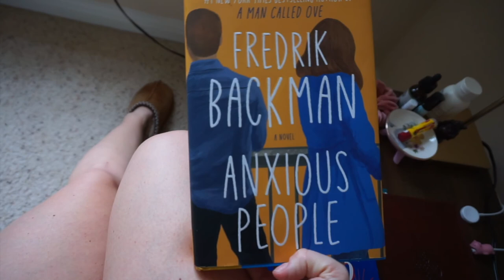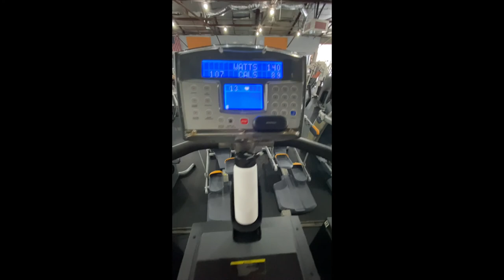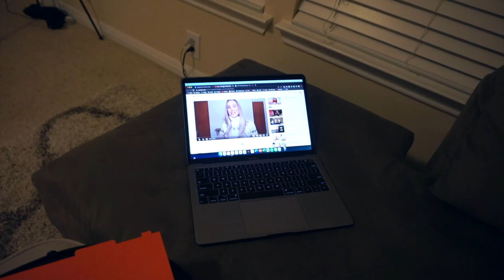Day In My Life | Full Back & Biceps Workout, Iced Vanilla Latte at Home, and a Healthy Snack!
This vlog shows a weekend in my life nowadays - I work full time during the week, so I really make the most out of my weekends. This video includes a coffee recipe, a healthy snack recipe, a back/biceps workout with voiceover, and some general advice and updates on my life! Enjoy!

Follow Guero's food business: @MariasKitchen713
Follow Guero: @schoolboy_guero

This video was shot on an iPhone 11XS Max and a Sony a5000 camera.